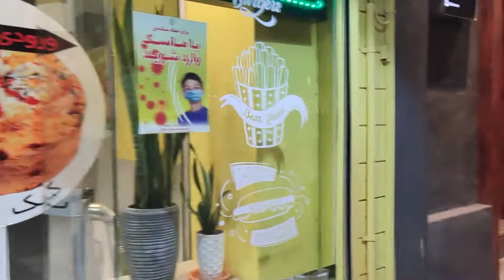🇮🇷MASHHAD 2022 - rahnamaei street walking tour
Rahnamaei Street is a stylish neighborhood in the markets of Mashhad for the sale of coats, but there are also a variety of women's clothing such as scarves and shoes, and to some extent children. You can come to this street and easily buy bags, shoes and scarves. In Mashhad middle market, shops operate only on the main street and inside the alleys are generally residential houses. On this account, the number of shops is not very large, but it is very popular among Mashhadis and travelers in Mashhad, and the most up-to-date fashions and models are generally offered there.

Rahnamaee Street starts from the three-way street at the intersection of Ahmadabad and ends at the middle street (the first of Dastgheib Street and the boulevard of the Water Organization), but most of the clothing shops are located on the three-way side. In recent years, several passages and shopping centers such as Salman Tower have been opened in this street, which in addition to offering a variety of women's, men's and children's clothing, are also considered as tourist centers of the city.

شارع الرهنمائي هو حي أنيق في أسواق مشهد لبيع المعاطف ، ولكن هناك أيضًا مجموعة متنوعة من الملابس النسائية مثل الأوشحة والأحذية ، وإلى حد ما الأطفال. يمكنك القدوم إلى هذا الشارع وشراء الحقائب والأحذية والأوشحة بسهولة. في سوق مشهد الأوسط ، تعمل المحلات التجارية فقط على الشارع الرئيسي وداخل الأزقة عبارة عن منازل سكنية بشكل عام. في هذا الحساب ، عدد المتاجر ليس كبيرًا جدًا ، لكنه يحظى بشعبية كبيرة بين مشهد والمسافرين في مشهد ، ويتم تقديم أحدث الموضات والموديلات بشكل عام هناك.

يبدأ شارع Rahnamaee من الشارع الثلاثي عند تقاطع أحمد آباد وينتهي عند الشارع الأوسط (أول شارع Dastgheib وشارع Water Organization) ، لكن معظم متاجر الملابس تقع على جانب ثلاثي الاتجاه. في السنوات الأخيرة ، تم افتتاح العديد من الممرات ومراكز التسوق في هذا الشارع ، مثل برج سلمان ، والذي بالإضافة إلى تقديم مجموعة متنوعة من الملابس النسائية والرجالية والأطفال ، يعتبر أيضًا من المراكز السياحية في المدينة.

خیابان راهنمایی محله ای شیک و از بازارهای مشهد برای فروش مانتو است ولی در کنار آن انواع پوشاک زنانه مثل روسری و کفش و تا حدودی بچه گانه نیز به چشم می خورد. می توانید به این خیابان بیایید و کیف و کفش و روسری سِت را به راحتی خریداری کنید. در بازار راهنمایی مشهد مغازه ها تنها در راسته خیابان اصلی فعالیت می کنند و داخل کوچه ها عموما منازل مسکونی است. با این حساب تعداد مغازه ها چندان زیاد نیست ولی در بین مشهدی ها و مسافرانِ مشهد خیلی معروف است و عموما به روز ترین مدها و مدل ها در آنجا عرضه می شود.

خیابان راهنمایی از سه راهی راهنمایی در تقاطع احمدآباد شروع و در میدان راهنمایی ( اول خیابان دستغیب و بلوار سازمان آب) به پایان می رسد، ولی بیشتر مغازه های پوشاک در سمت سه راه قرار گرفته اند. در سال های اخیر چند پاساژ و مرکز خرید مثل برج سلمان در این خیابان افتتاح شده که علاوه بر عرضه انواع پوشاک زنانه، مردانه و بچه گانه از مراکز گردشگری شهر نیز به شمار می روند